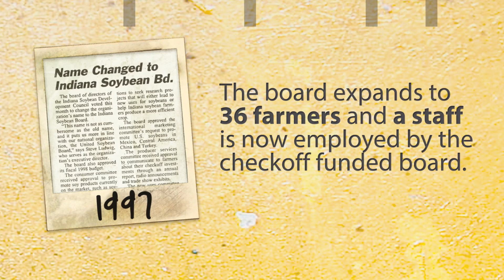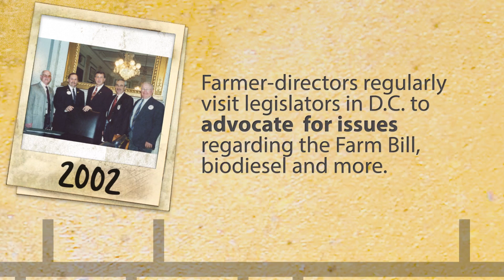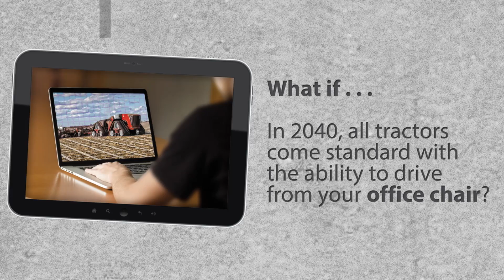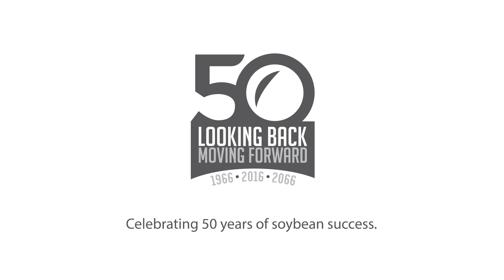ISA 50th Anniversary Video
In 2016, Indiana Soybean Alliance celebrated its 50th anniversary as an organization representing Indiana soybean farmers.